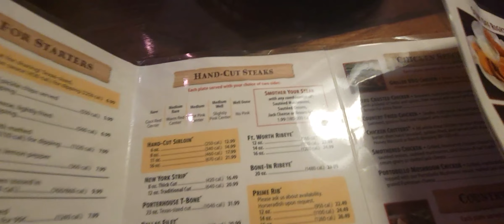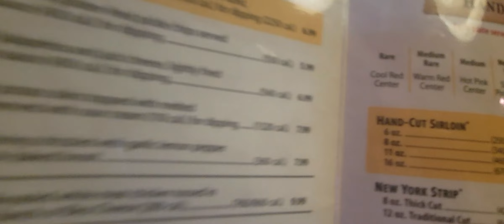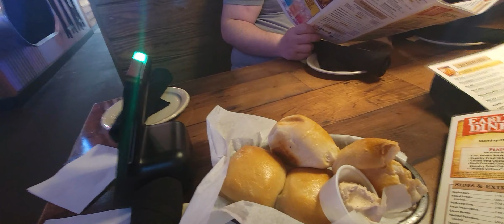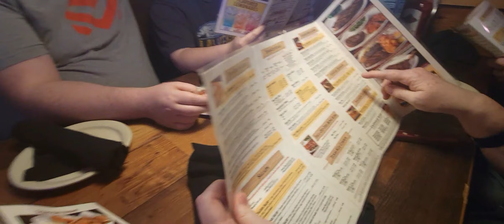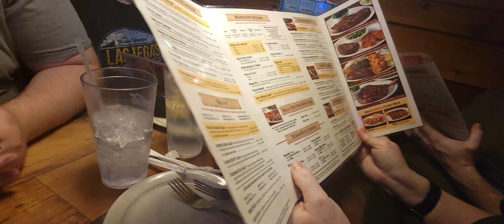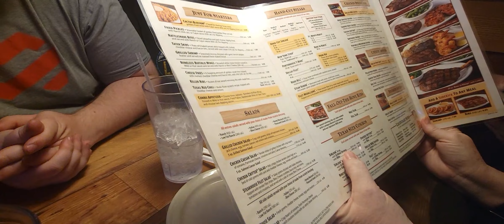eating bone-in ribeye steak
eating bone-in ribeye steak, steak, bone-in ribeye, bone-in ribeye steak, texas roadhouse, amazing steak, USA

* Food reviews
* Cooking
* Traveling